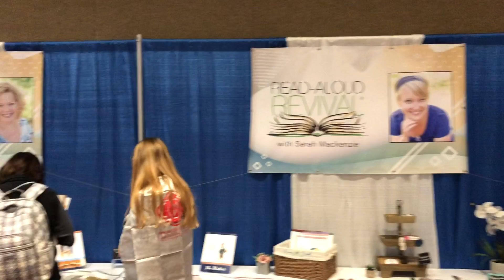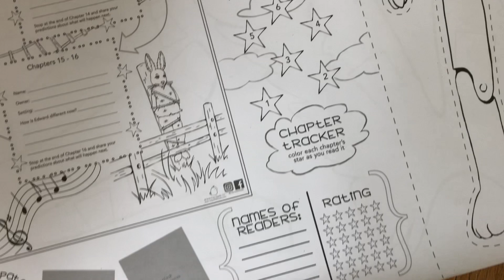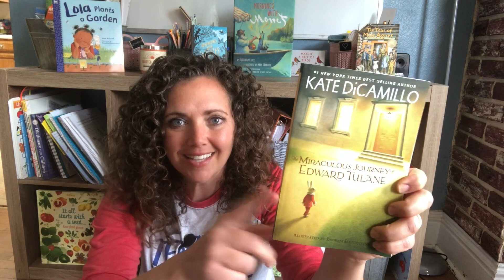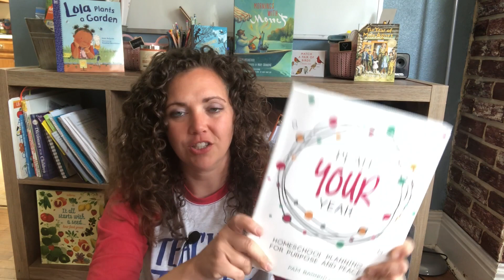Great Homeschool Convention Goodies! | Pam Barnhill | Colleen Kessler | Ruby Reads | Millie Florence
Hi! I'm so glad you stopped by!

Here's what I bought from The Great Homeschool Conference in St. Charles, Missouri!

Shirts Galore and More!